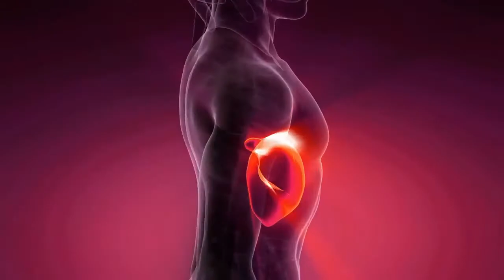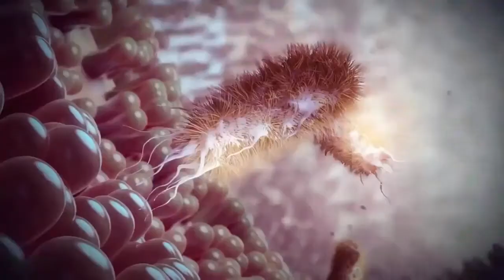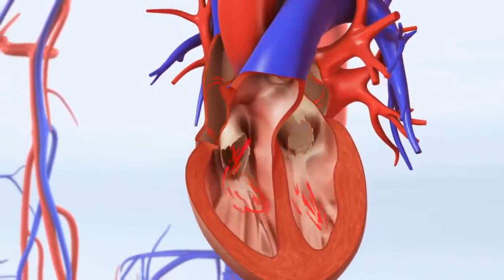What Happens if You Eat Carrot Everyday - Benefits of Carrot, Nutrition, Risks, & Preparation